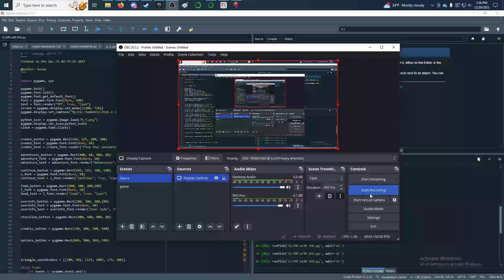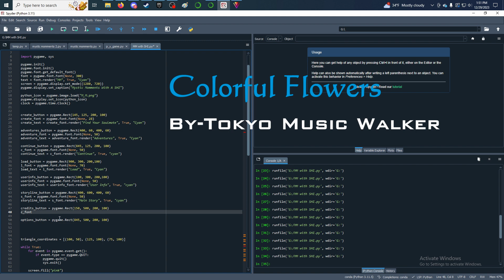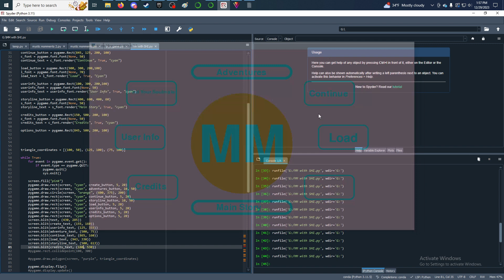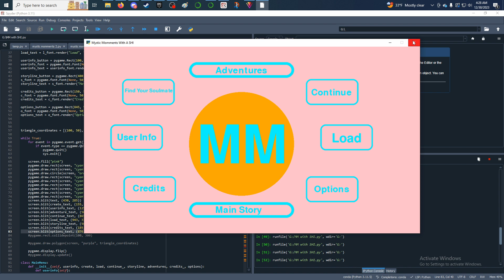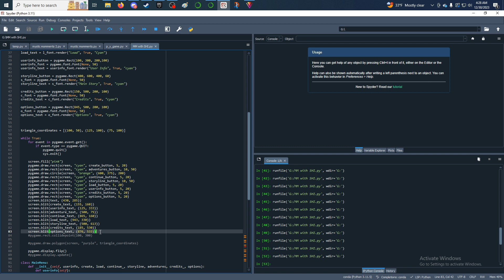Pygame- Finishing The Main Menu!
So this is my first edited video with simple effects. In this video I finish the main menu screen. Now i have to learn how to make a clickable button for each one and then a menu for each one. Hope you liked the video and Stay safe, have fun, and love yah fam.